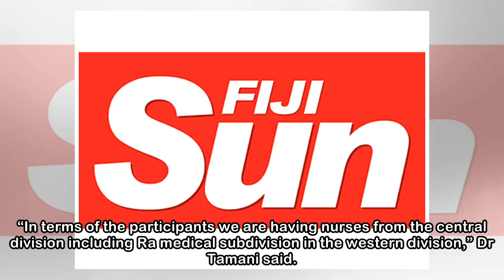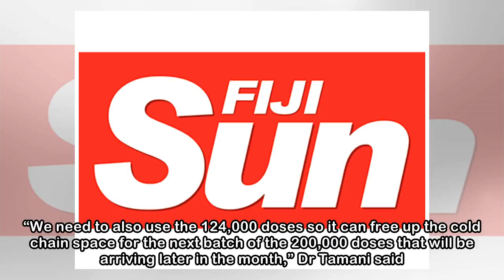Fiji Sun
Nurses and health professionals from the Central Ddivision and Ra subdivision at the training in Suva on Monday. Photo: Ministry of Health and Medical Services The Ministry of Health and Medical Servi...